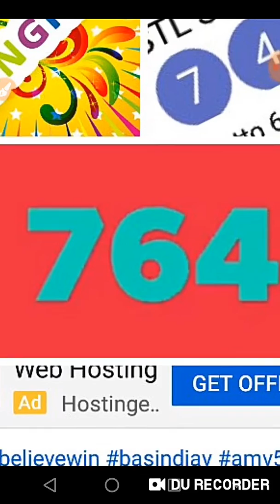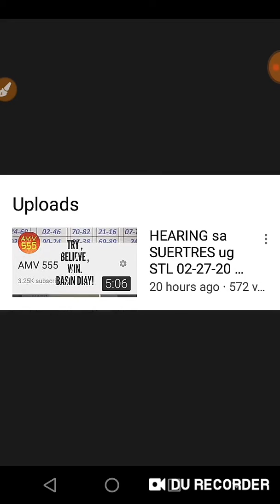CONGRATS ! ON the SPOT...764 RAMBOL